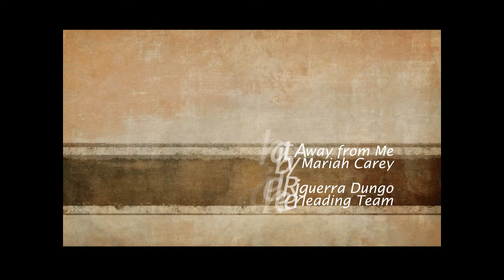Allstar Deputies Theme 2012 Can't take that away from me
Theme Song of ADCT 2012